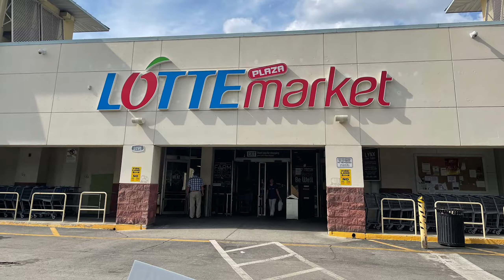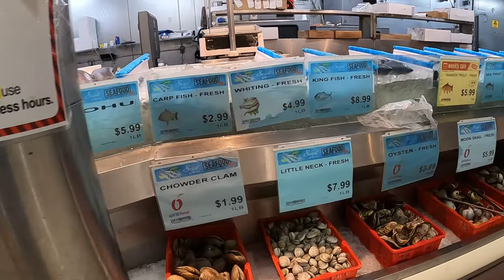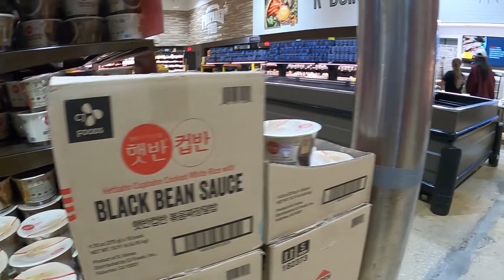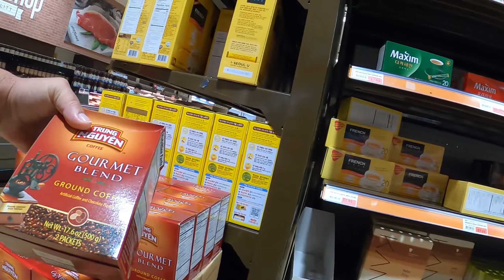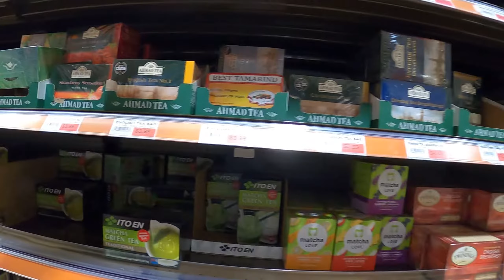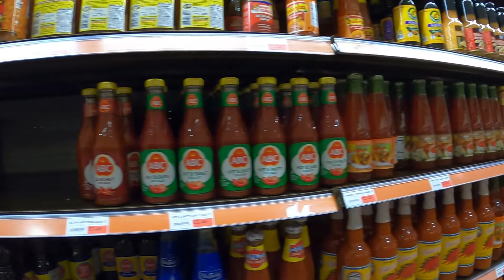Lotte Plaza Market Tour in Orlando, Florida - An amazing Asian market grocery store.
Asian market groceries and produce store on West Colonial Drive in Orlando is a huge market with a big variety of fresh seafood, exotic fruits and vegetables, baked goods and much more! There are yummy Japanese, Korean and Chinese prepared foods and very nice food courts: Izziban Katsu, Seoul Soon Tofu, PHO 54, Taglish. We will come back soon!